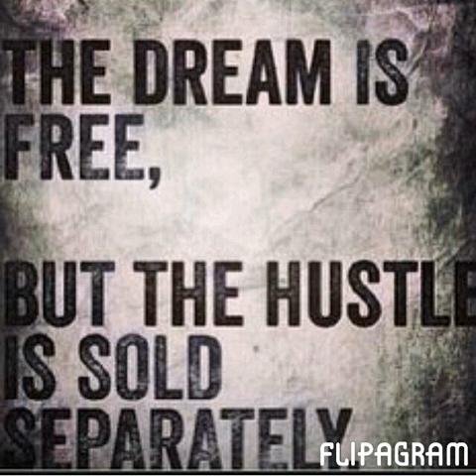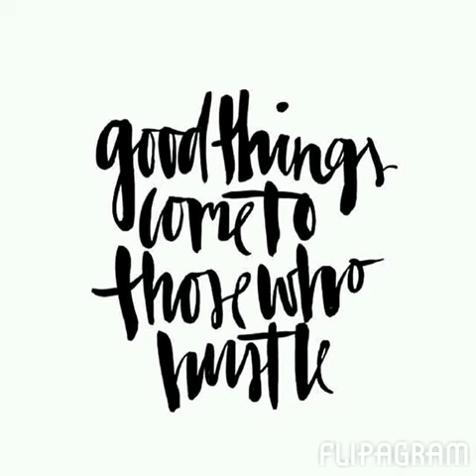Nombulelo & John SCD 2.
We Love you guys, make us Proud!!